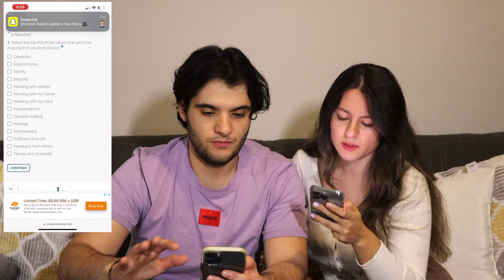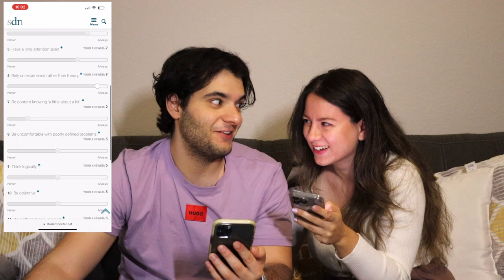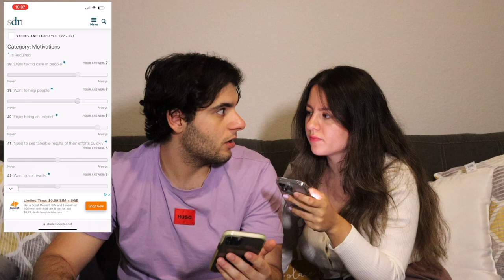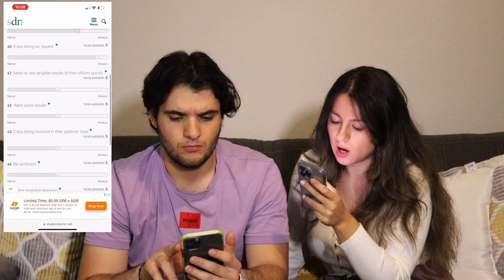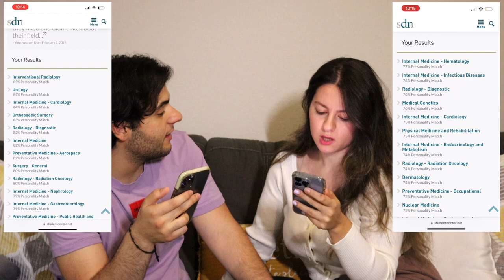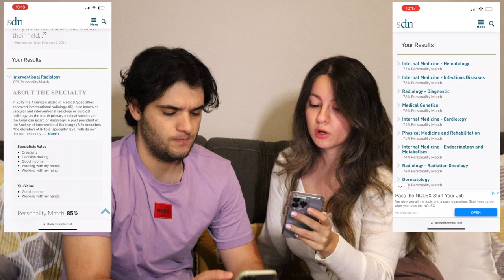We Took a Med Specialty Personality Quiz!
Today we decided to find out what medical specialty we should pursue!

Now that I have gained a med school acceptance, I have to decide over the next 4 years what specialty I want to pursue. Well, why wait? My girlfriend and I found out exactly what specialty we will get into based on this personality quiz... Watch the video until the end to find out!